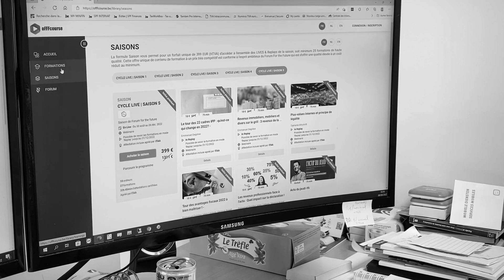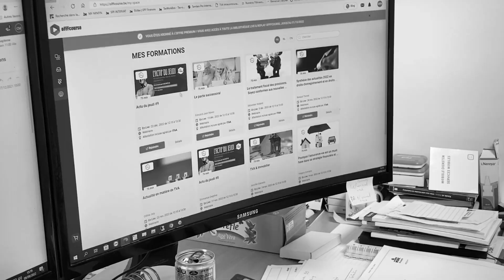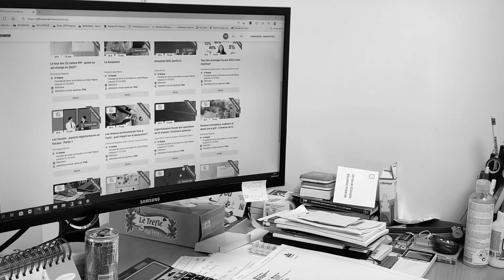Une cliente oFFFcourse parle de son éxperience de formation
oFFFcourse propose des formations en ligne dédiées spécifiquement aux professionnels du secteur économique.
Une formation au format unique de 75 minutes en studio télé !
Cette formation est établie dans un nouveau format de 75 minutes qui privilégie l'interaction, la connaissance et la formation active. Tout est pensé pour éveiller votre intérêt et rendre l'accès à la connaissance plus séduisant et l'apprentissage plus efficient.
La formule "formation" vous donne accès à la conférence en mode LIVE et REPLAY
Le LIVE est une expérience innovante à découvrir. Vous serez en contact direct avec l'orateur qui peut dialoguer avec vous tout au long de l'émission, car sa présentation est préenregistrée. Objectif : interactivité, disponibilité et expérience unique !

Vous n’avez pas l’opportunité de voir le LIVE ? Pas de soucis ! Avec le mode REPLAY, vous pouvez revisionner votre LIVE où et quand vous le souhaiter.
Une expérience unique
L'ensemble des formations est réalisé dans le studio DOPE, en mode "studio télé". Ce nouveau studio a été conçu et pensé pour créer une expérience de formation unique. Vous assisterez à une émission interactive davantage qu'à une formation. La plateforme de formation oFFFcourse.be sublime votre expérience interactive, bien au-delà des tools classiques actuels, car la plateforme est pensée et développée à cette fin unique.
Formation certifiée
Toutes les formations du cycle sont agréées ITAA (75 minutes par formation). Des sondages et un test d'évaluation accompagnent la lecture de votre formation pour être conformes à la norme de formation continue.